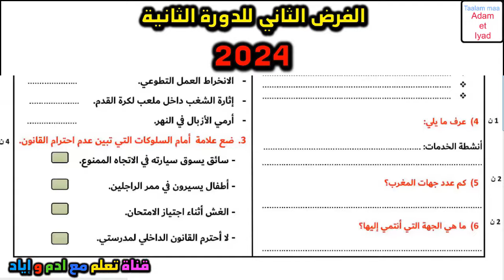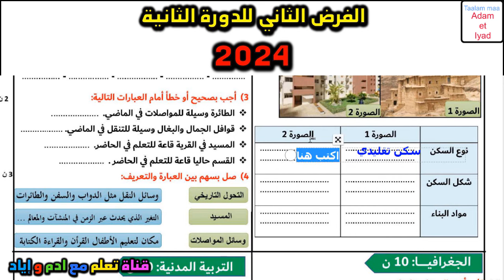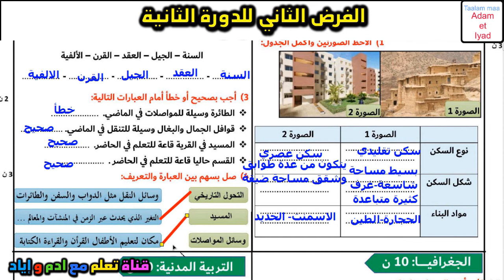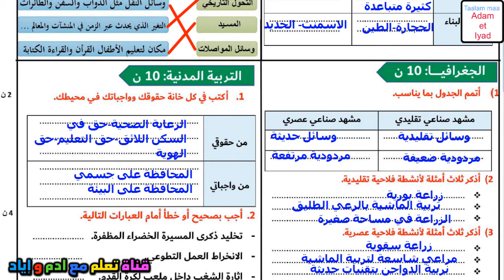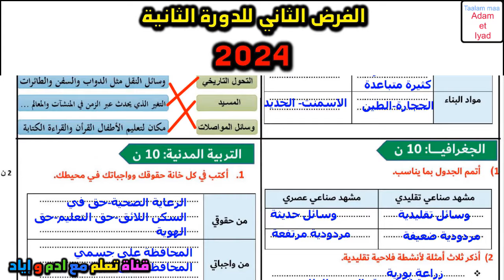فرض الإجتماعيات الفرض الثاني الدورة الثانية 2024 المستوى الرابع فروض المرحلة الرابعة فرض جديد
فروض المرحلة الرابعة فرض  اللغة الفرنسية  المستوى الرابع فروض المستوى الخامس الفرض الثاني الدورة لثانية

لتحميل النمودج